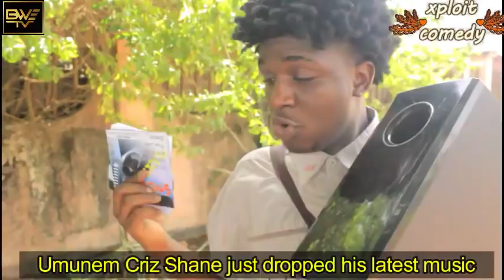why you should not buy Music from an Onitsha man 😂😂😂 (xploit comedy)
Onitsha men are very good in selling infectious music that will torment your life, this is the more reason why you should not buy songs from any music seller in onitsha..😂😂😂